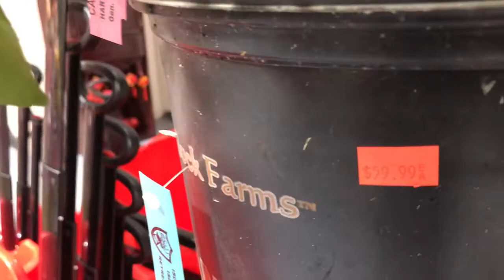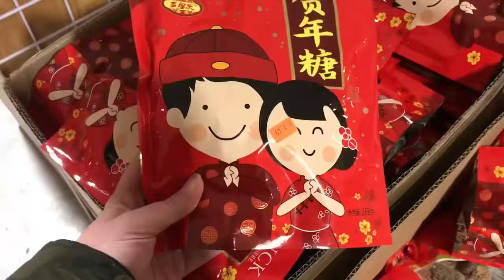cuộc sống ở mỹ - không khí tết ở mỹ ra sao🌸🌼🐷🐷